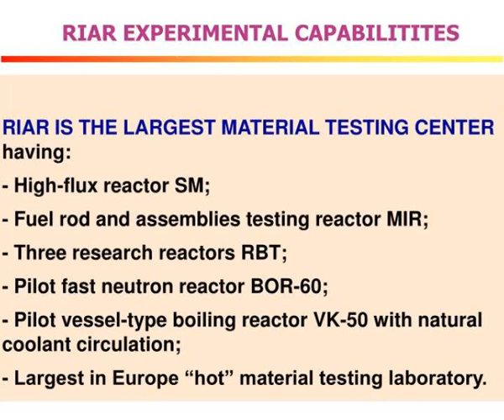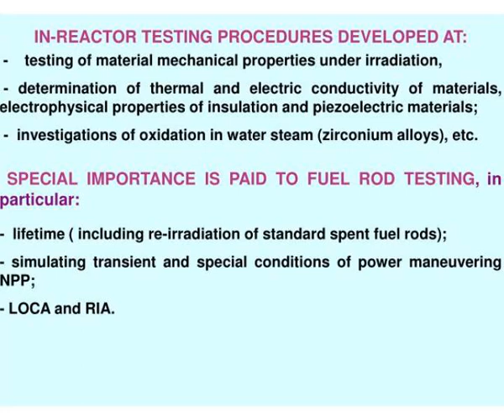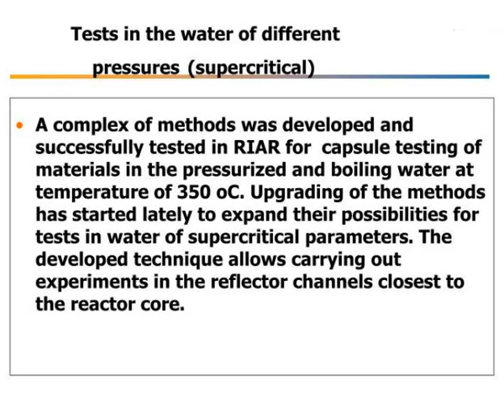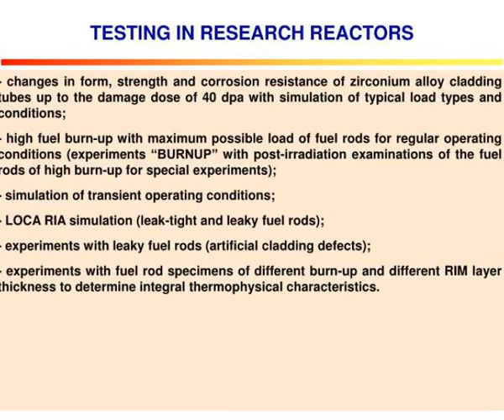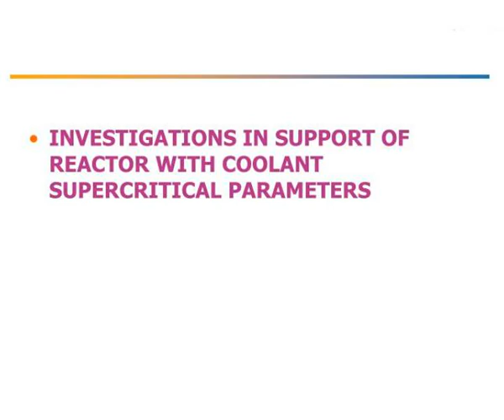fsue ssc riar